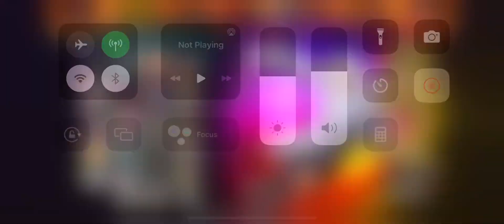Max kase kare card 😱🤯👍